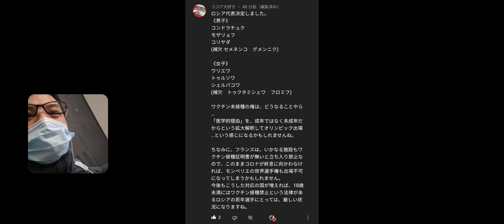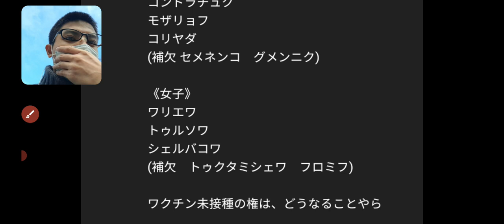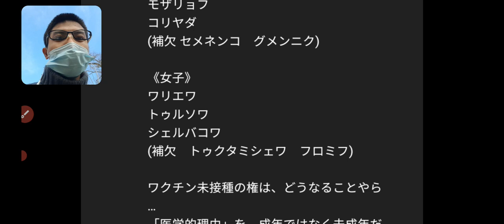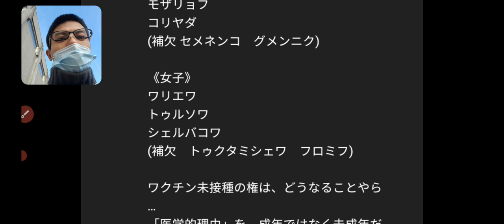【速報】ロシア北京五輪代表が決定しました‼️また、法律で禁止だと⁉️